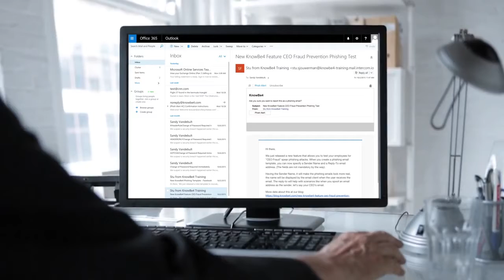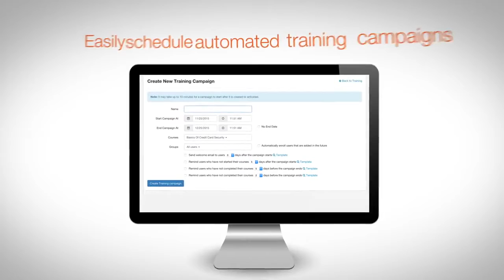About KnowBe4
Entré partners with KnowBe4 to provide Security Awareness Training to help you manage the IT security problems of social engineering, spear phishing and ransomware attacks.